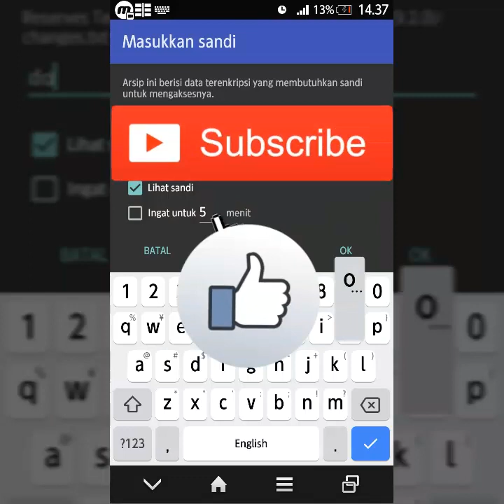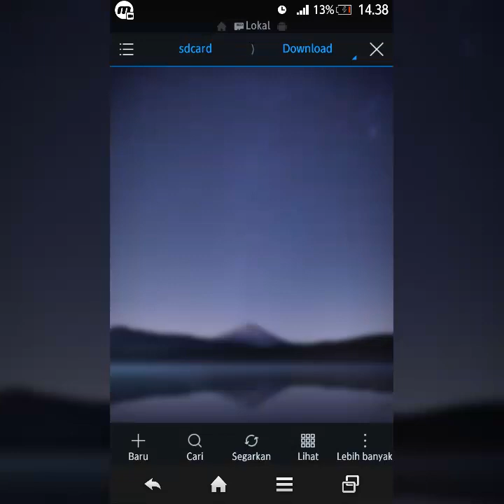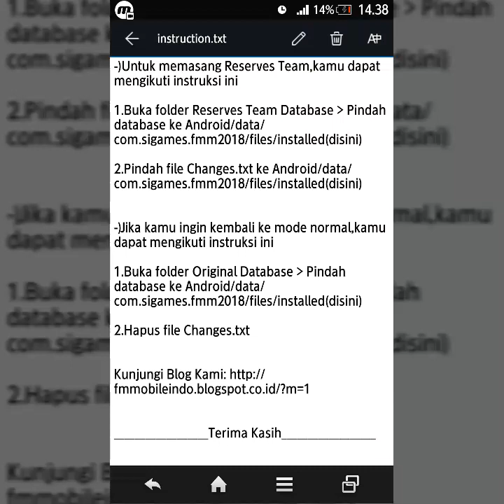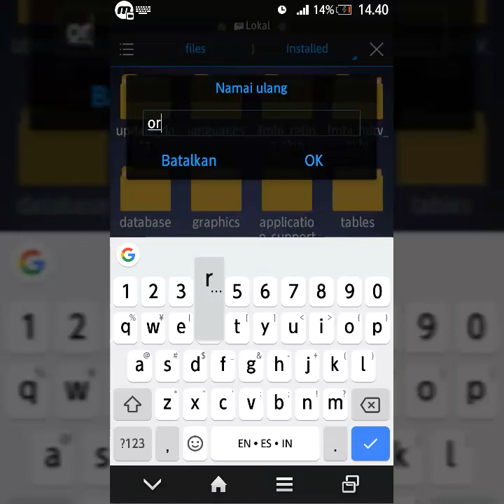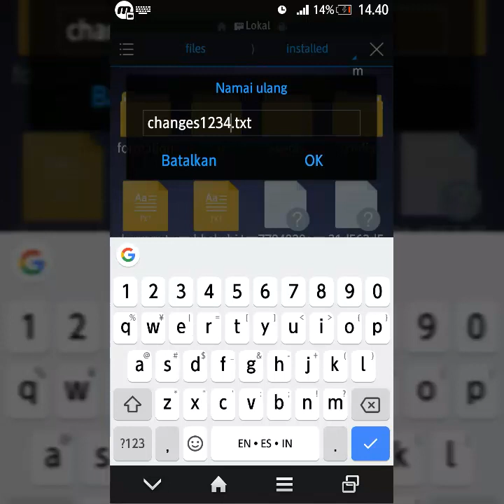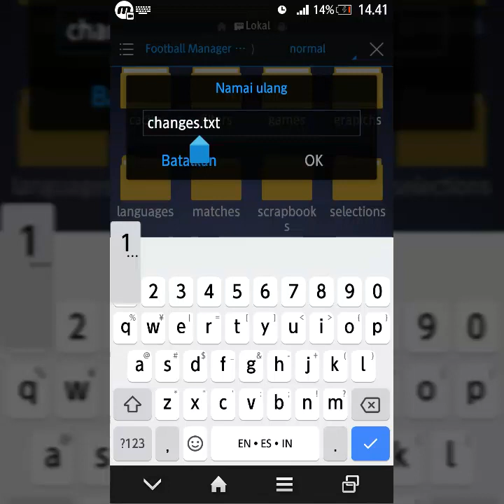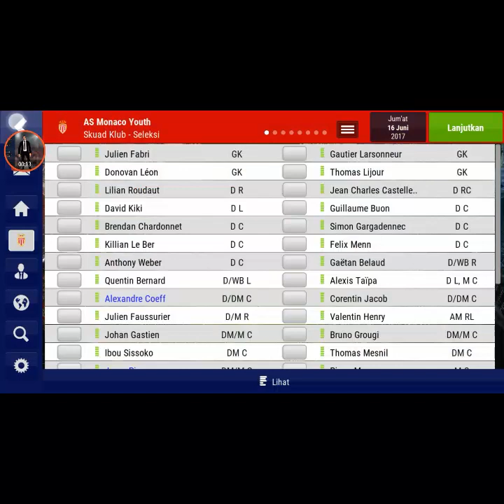FMM 18 - CARA MEMASANG DATABASE RESERVE TEAM 9.2.0